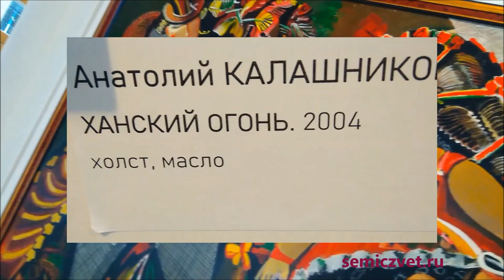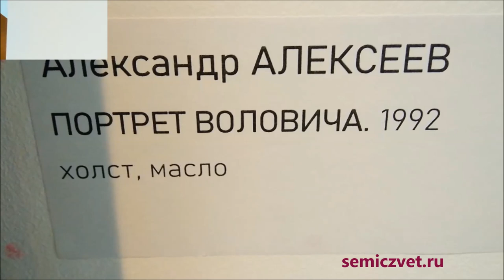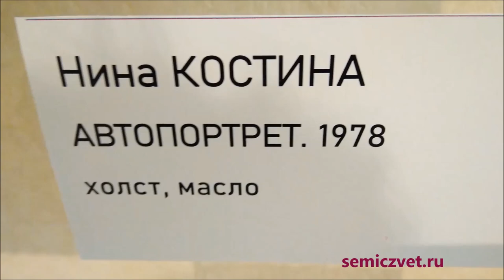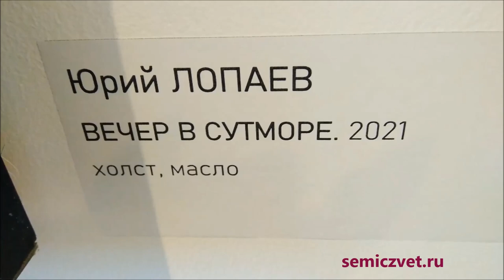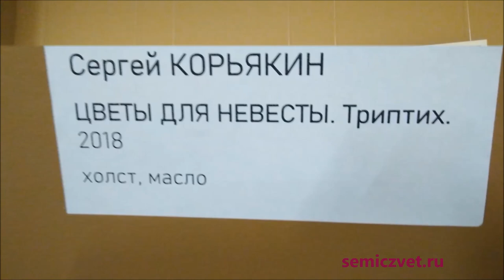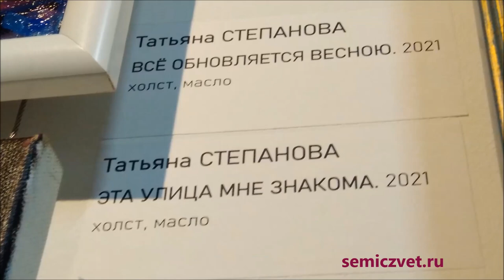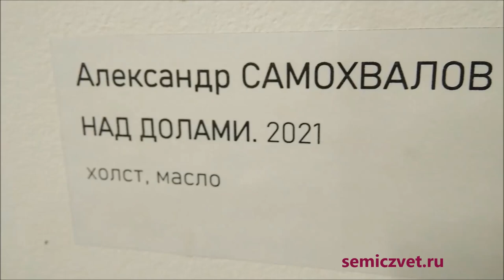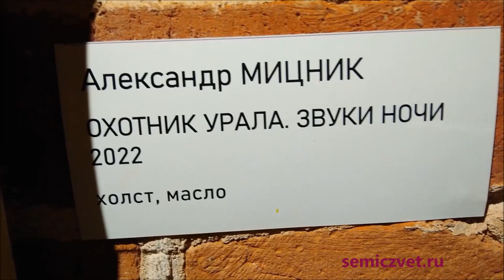👩‍🏫🌳🍓 #4 Портрет. Пейзаж. Натюрморт. Союз художников России – 90 лет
👩‍🏫🌆 Жизнь в портрете, городской пейзаж, натюрморт в экспозиции живописи юбилейного проекта, посвящённого 90-летию Свердловского регионального отделения Всероссийской творческой общественной организации "Союз художников России" (СХР). Лучшие работы за 90 лет.
🌐 Международный центр искусств "Главный проспект", Екатеринбург, 2022.

🔲 В экспозиции представлены работы художников – Миши Брусиловского, Алексея Бурлакова, Владимира Игошева, Виталия Воловича, Нины Костиной, Германа Метелева, Алексея Ефремова, Алексея Лопато и других.

 🟩 Уральский Союз советских художников возник в 1932 году одновременно с Московским Союзом, один из первых в СССР. Его история отразила вехи сложного пути развития страны. На сегодняшний день в региональном отделении Союза художников состоят 278 авторов.

👩‍🏫🎨⛺ Союз художников России – 90 лет. Выставка
🌄⛺ #3 Краски природы в живописи. Союз художников России – 90 лет
🌆🎨🟩 #1 Исторические моменты в красках. Живопись. СХР – 90 лет
🏇 Герои Первой мировой войны в картинах Алексея Лопато. Выставка
⛺ Красоты Урала в живописи. Выставки картин
🎨⏳ Портрет за 5 минут. Скоростная живопись